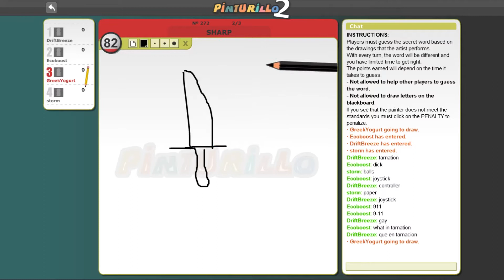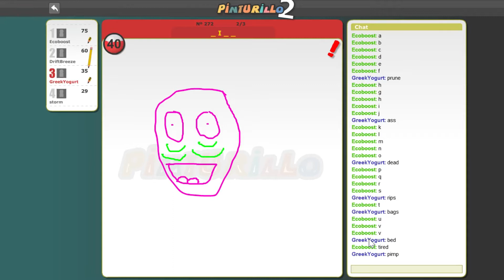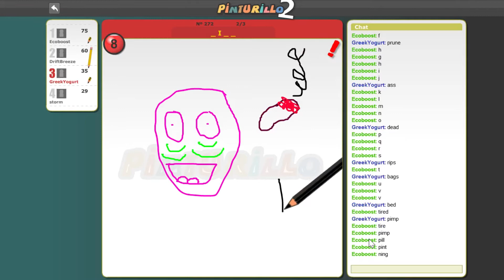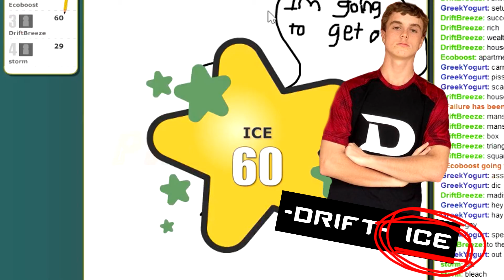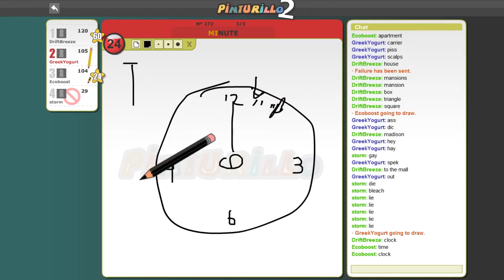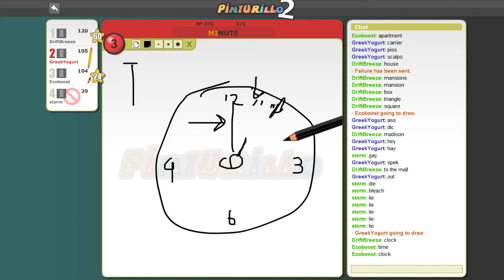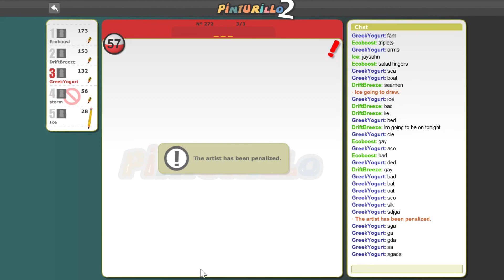-DRIFT- Ice ROASTED (Pinturillo 2)